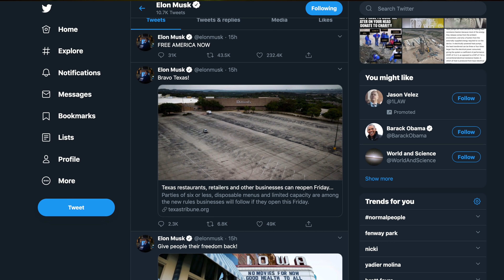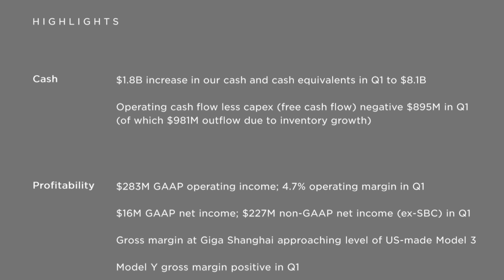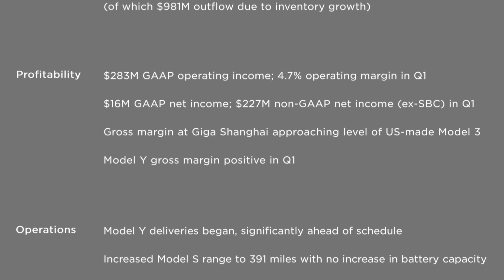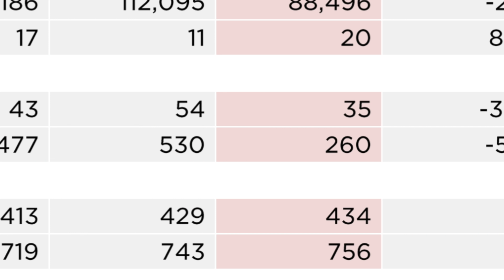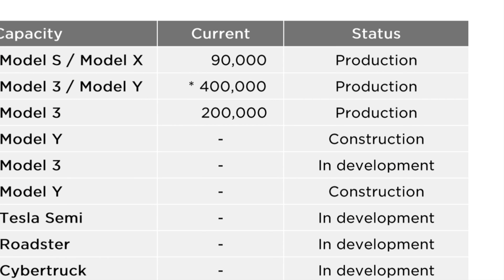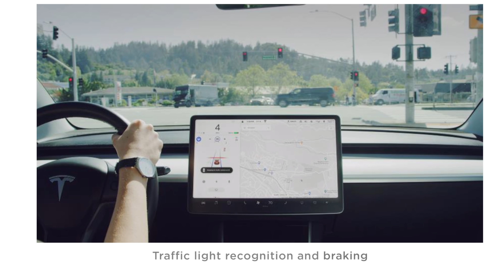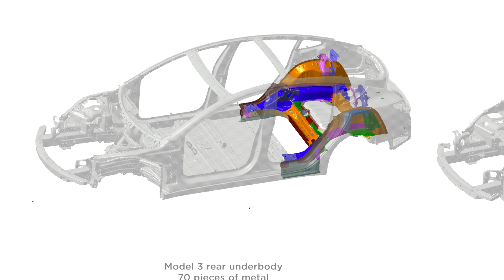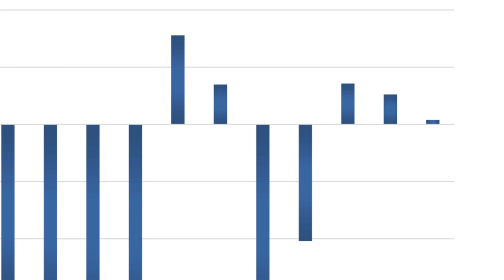Tesla Already Hit 400 Miles of Range + FSD & Giga Texas! - TSLA Q1 Earnings Call Summary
Tesla had a lot to talk about today. They gave us updates on the Model S range, Gigafactory Texas? Full Self Driving Subscriptions, and more!

► How I Film My Videos
► The Mic I Use

Tesla just announced their Q1 2020 Earnings. It turned out to be great in spite of Elon Musk's tweet storm this morning, and they were profitable.

Elon talked quite a bit of Tesla's Full Self Driving, and how the stop sign recognition and confirmation helps feed their neural network. Elon compared this process of gathering data to how Google works, and emphasized how far ahead they are.

Soon Elon expects that Tesla's will be able to go through these intersections on its own, and make turns. On top of this he predicted that by the end of 2020, your Tesla will be able to drive you to work and back all on its own.

Tesla mentioned full self driving subscriptions, and said that they plan to bring it by the end of the year. They still feel that the best option is to buy it at purchase and roll it in with your financing, but they will be adding a subscription option towards the end of the year for customers who didn't buy it at time of purchase (like me), and for those leasing.

There was very interesting news about the Tesla Model S. According to Elon, the Model S already has a 400 mile range, and has had it for the last few months, but the EPA tested the range wrong. Elon said they were testing over night with a door ajar, and the car was constantly warning them that the door was open which ultimately resulted in a range loss of about 2% bringing it to the 391 mile range it has now. According to Elon, once EPA testing opens back up, they will re-submit the Model S, and achieve the 400 mile range, which it already has.

Regarding Tesla Battery Day, Elon talked about how excited he was for it, and mentioned it will be the most important day in Tesla's history. He said that it will take place either in California or Texas...which likely leaked the location of their next Gigafactory.

There have been rumors that Tesla's next Gigafactory would be in Texas, and when asked Elon said they would announce the location of their next Gigafactory, located in the US, within the next 1-3 months. It seems very likely that it will be Texas.

Tesla's stock has been up in after hours trading related to their profit, and overall it was a positive quarter for Tesla. I'm interested to see how the Tesla revenue, or Tesla profit is affected in Q2 of 2020.

Some more highlights were that the Tesla Model Y is already profitable, they launched the Model Y early, the Model S reached that 391 mile range with nothing but software, and their solar installs are up.

Tesla produced 102,672 cars and delivered 88,496 cars. As usual, the majority of these are the Model 3 and Model Y.